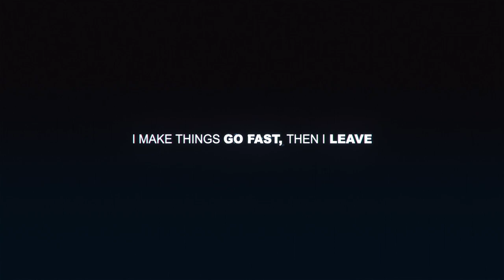Random Exige Bumper Cam in the Desert - Need for Speed™ Paybackᴴᴰ